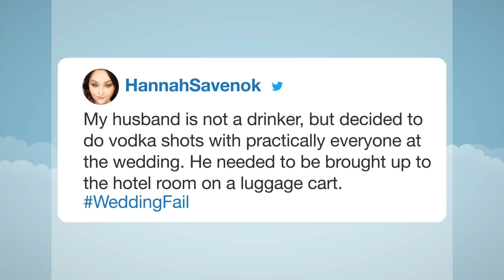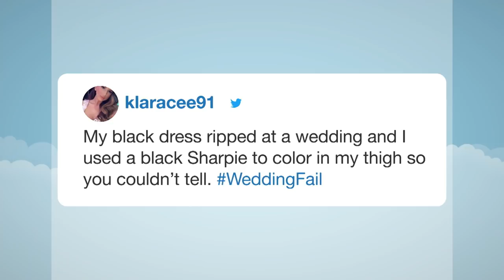Hashtags: WeddingFail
Jimmy reads his favorite tweets with the hashtag WeddingFail.